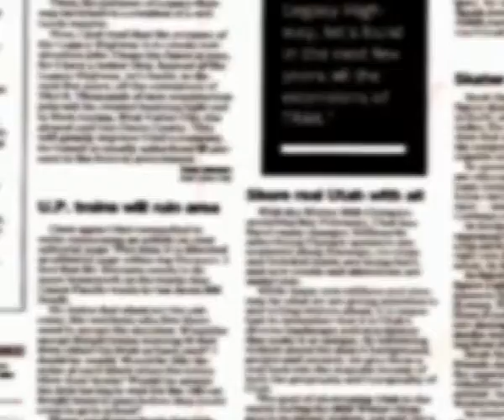Noviembre 016 Russ Mary Castilo Ramos